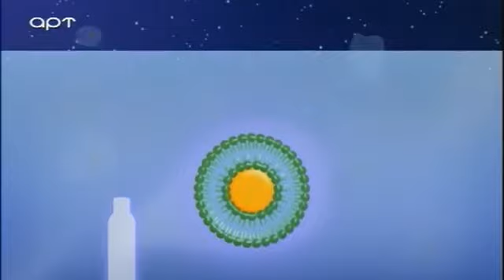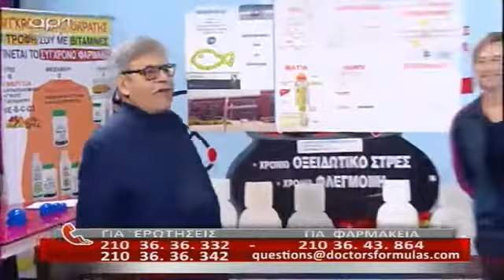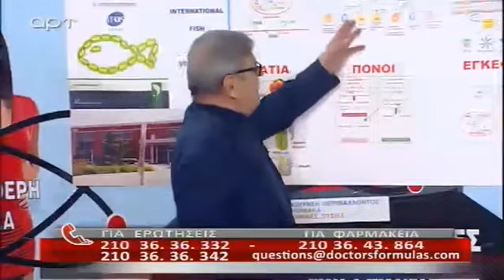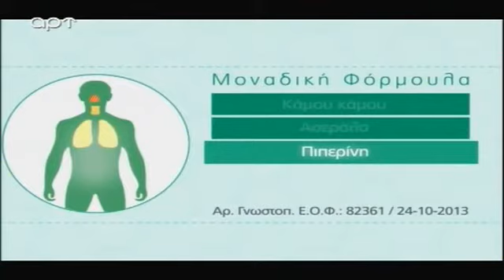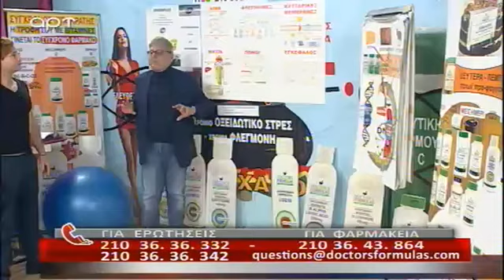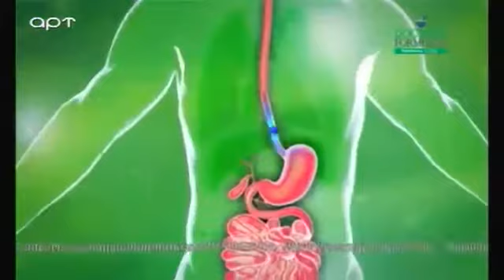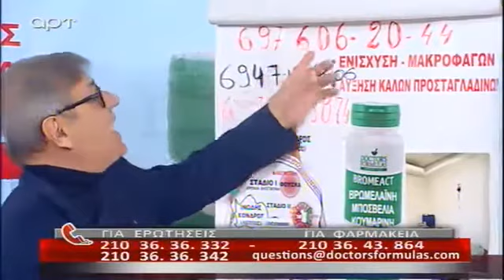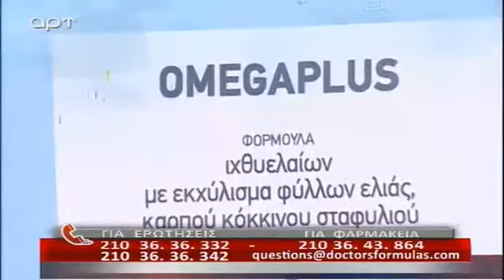Ανδρέας Φικιώρης μαζί με Μανώλη 5/3/2018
Η εκπομπή του Dr. Ανδρέα Φικιώρη μαζί με τον Personal Trainer Μανώλη στις 5/3/2018.
Το τηλέφωνο του Μανώλη σύμφωνα με την εκπομπή είναι: 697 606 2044.

Όλα τα δικαιώματα ανήκουν στον ιατρό, στο κανάλι ΑΡΤ και στην Doctors Formulas. Σελίδες με ιστορικά στοιχεία της εκπομπής: